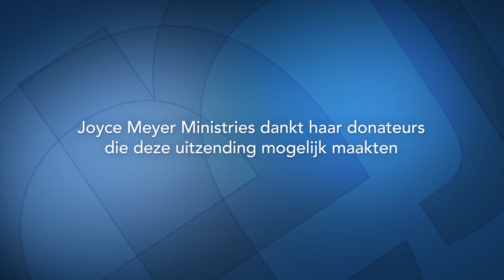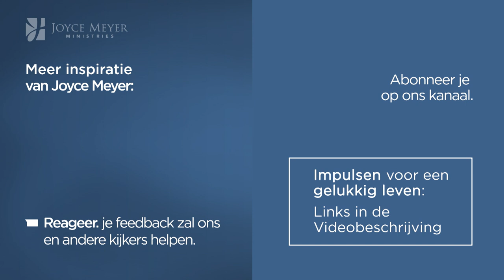Geef je egoïsme de bons (2) | Tot zegen zijn | Devotional | Joyce Meyer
Draait het vooral om jezelf? Welkom bij de club - de egoïsten. Waarom zou je je lidmaatschap daarvan niet annuleren? In deze uitzending laat Joyce zien hoe je voor andere mensen specifiek en bewust een zegen kunt zijn door goed te doen.

00:00 Thema: Geef je egoïsme de bons (2)
04:12 Jesaja 14;12-15
08:26 Lucas 18;18-30
13:34 Lucas 10;25-29